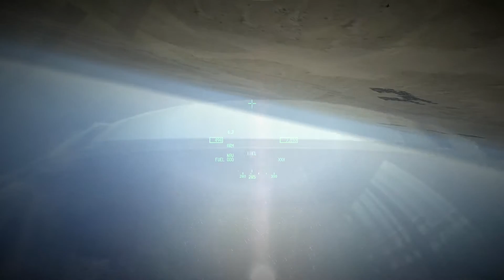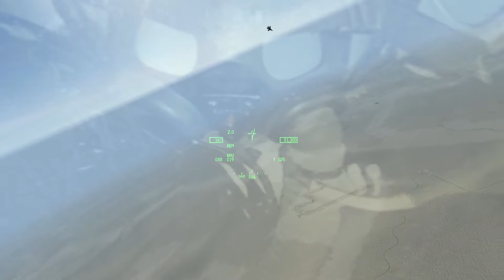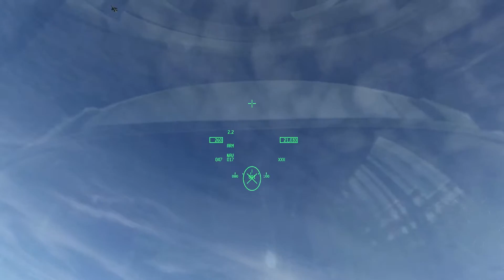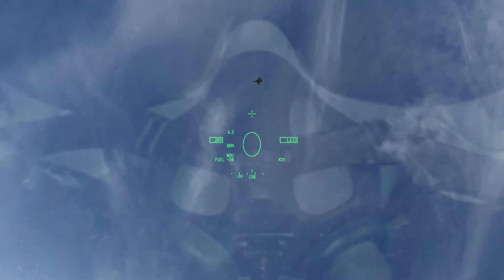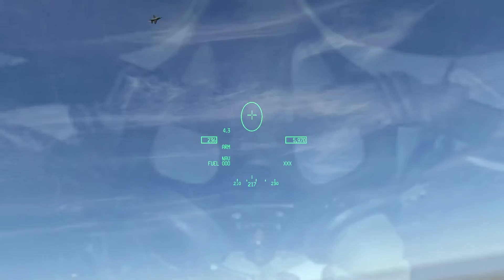Dogfight // B3 vs LoVeN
Dogfight against LoVeN part 2